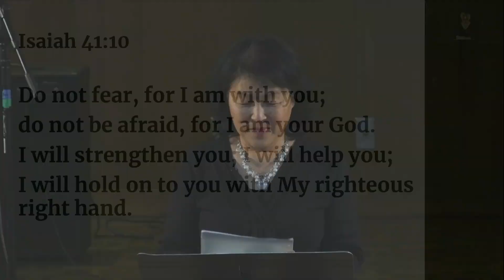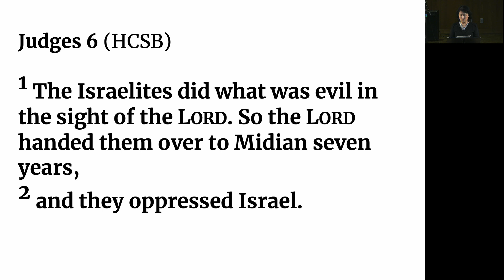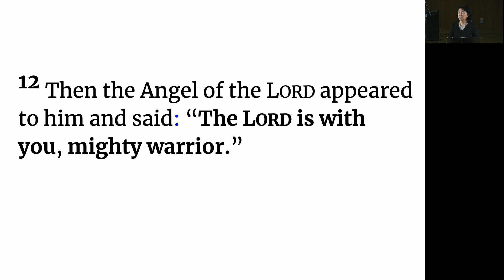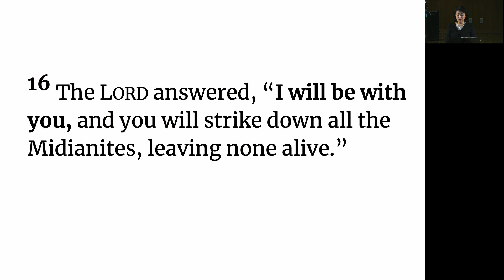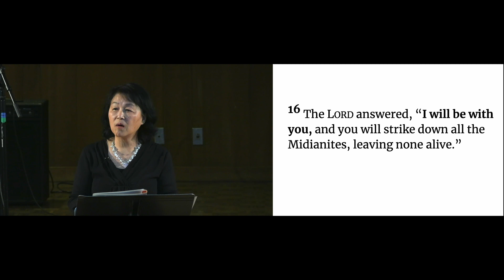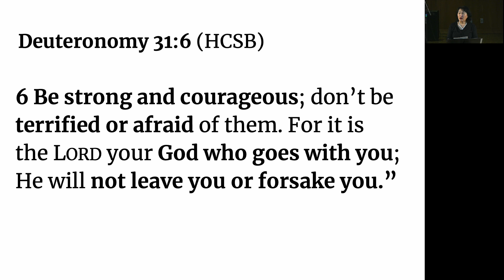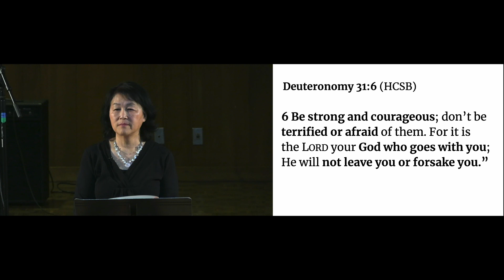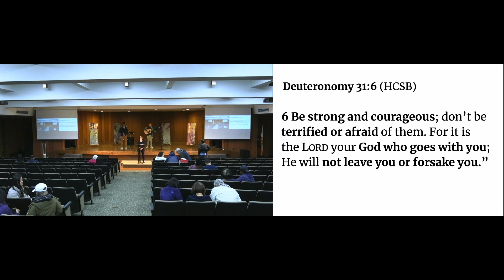Weaklings to Warriors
Judges 6
Kin Kwong